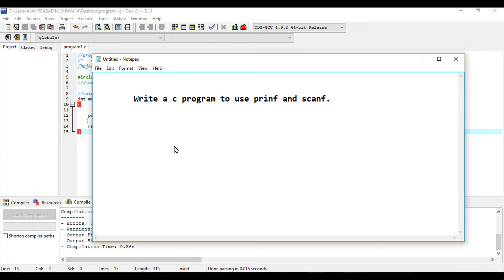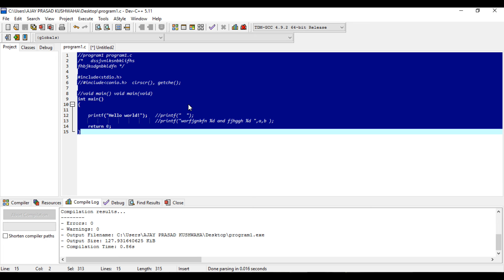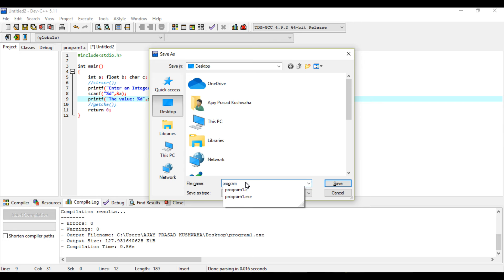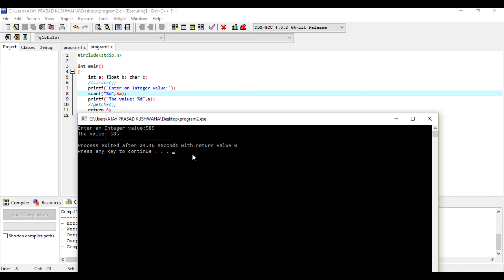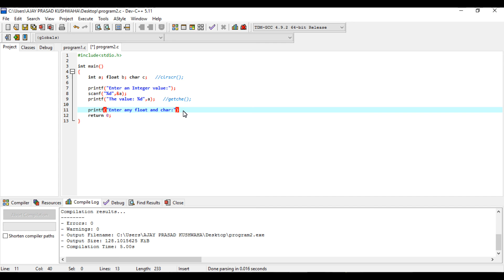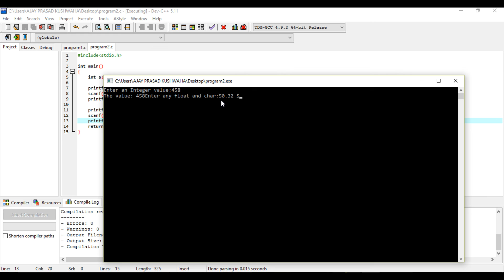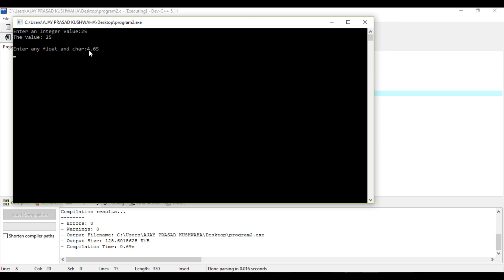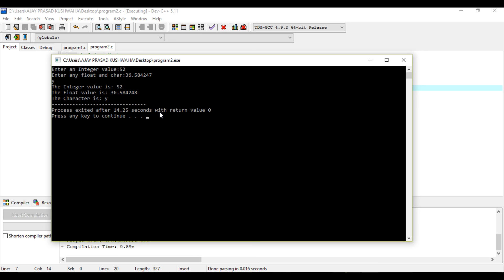2 Write a c program to use prinf and scanf || Simple C program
Yours,
Ajay Prasad Kushwaha
(AITAM-BUZZ Club’s Founder-President, III CSE-A)